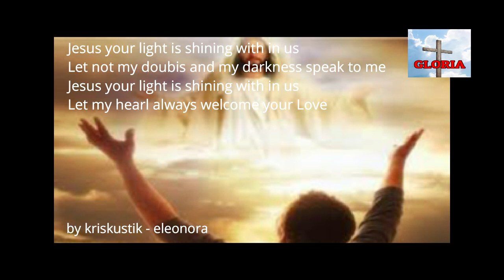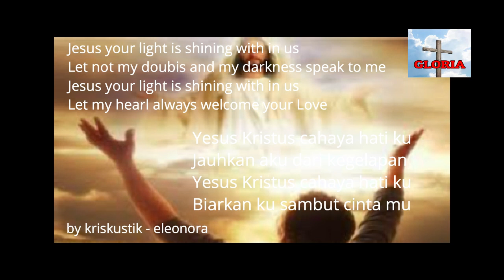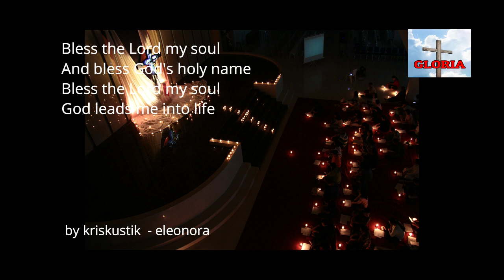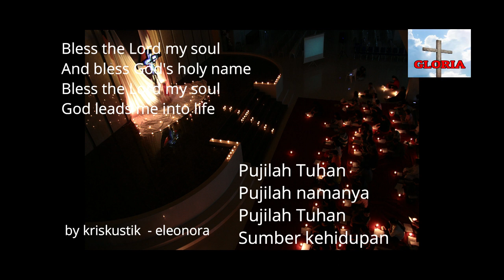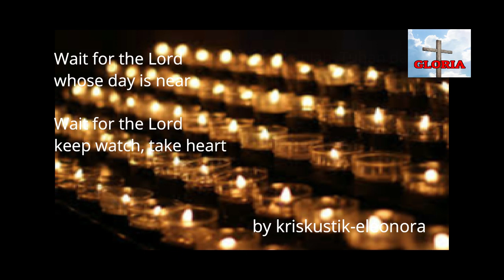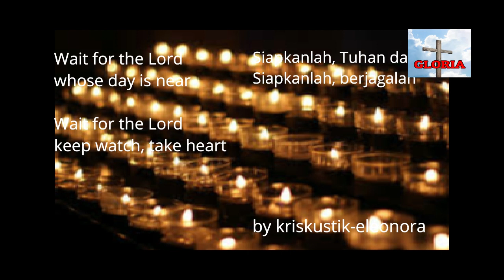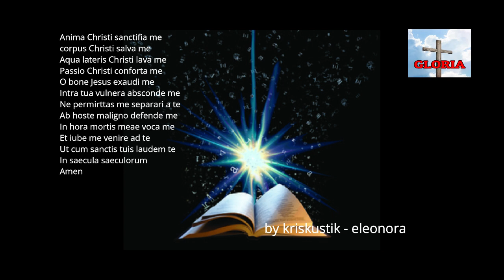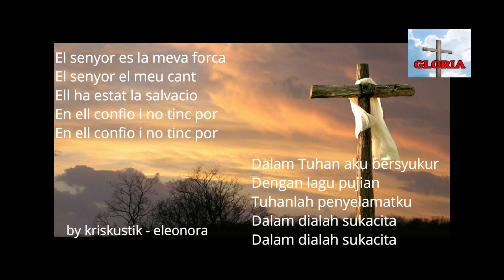TAIZE INSTRUMEN | INSTRUMENTALIA LAGU TAIZE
Syalom, Berserah diri kepada Tuhan dalam keheningan dengan nyanyian Taize, resapi dan renungkan apa yang telah kita lakukan dalam kehidupan sehari hari,  Tuhan Yesus memberkati selalu, Amin.